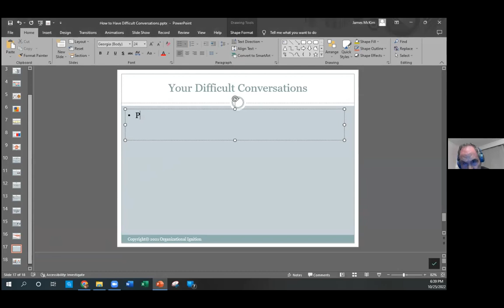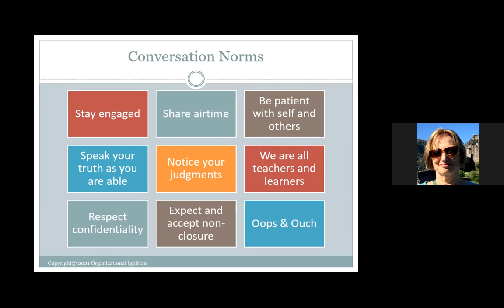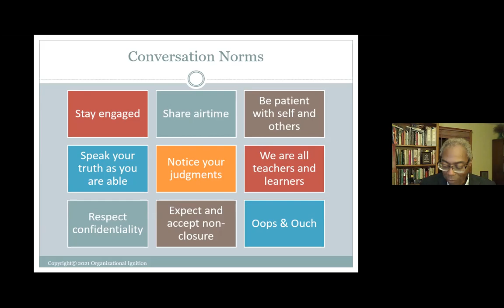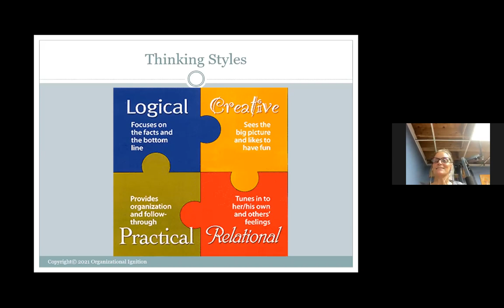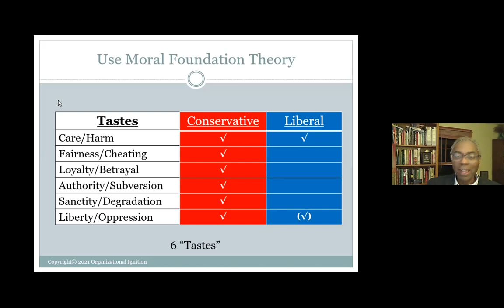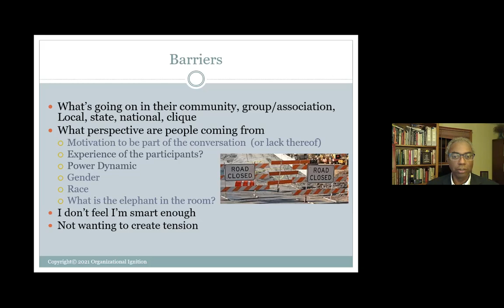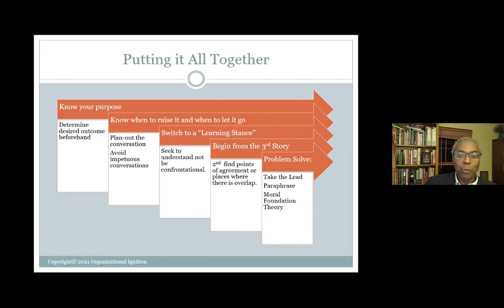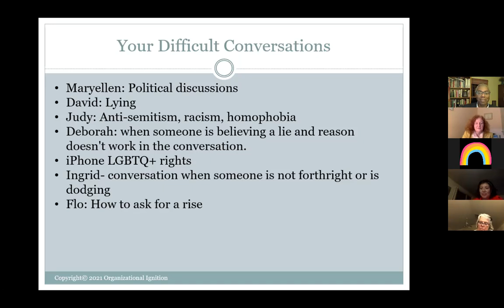How to Have Difficult Conversations with James McKim.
James McKim of Organizational Ignition presents "How to Have Difficult Conversations" for the Newmarket Public Library (N.H). on October 25, 2022. This workshop covers tips on how to break down bipartisanism, as well as class, racial, & regional divides.  It was part of the 2022 Oyster River Community Read based on the book Palaces for the People by Eric Klinenberg.